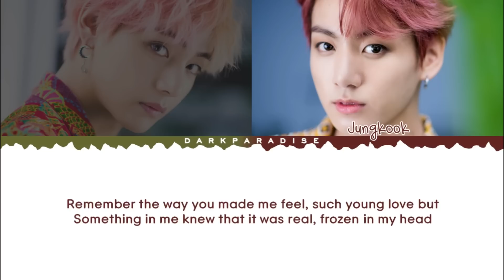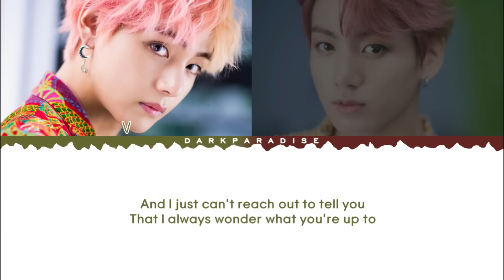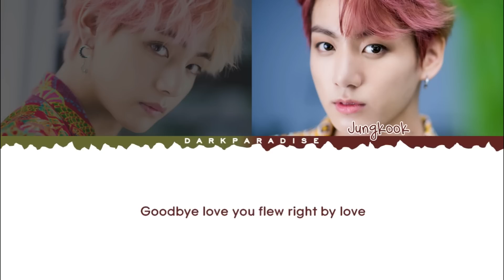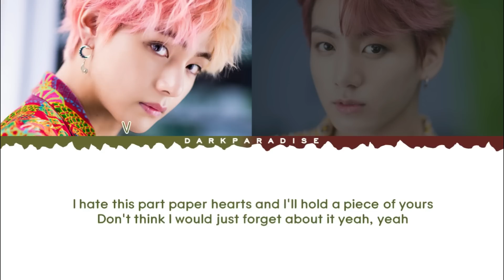Jungkook & V - Paper Hearts (Color Coded Lyrics)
(FANMADE)